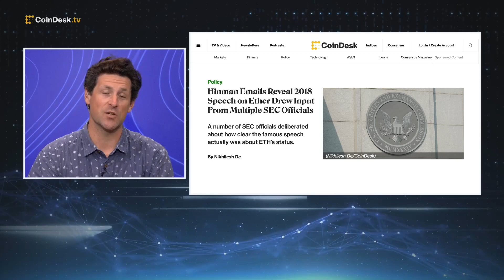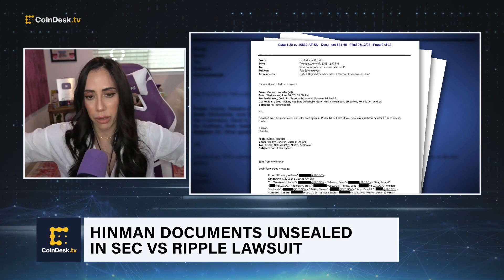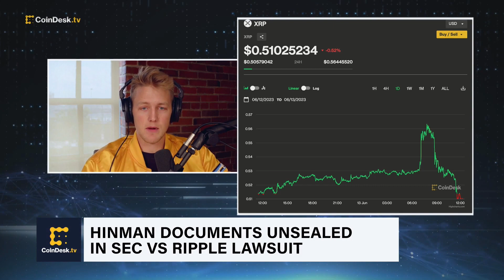Hinman Speech Released in Ripple Labs Filing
Recently revealed emails tied William Hinman, the former director of the SEC’s Division of Corporation Finance, were published Tuesday by Ripple in its ongoing defense against an SEC lawsuit. Hinman suggested in a 2018 speech that bitcoin (BTC) and ether (ETH) were not securities, in his view. "The Hash" panel discusses the crypto industry's reaction to the release of these documents.